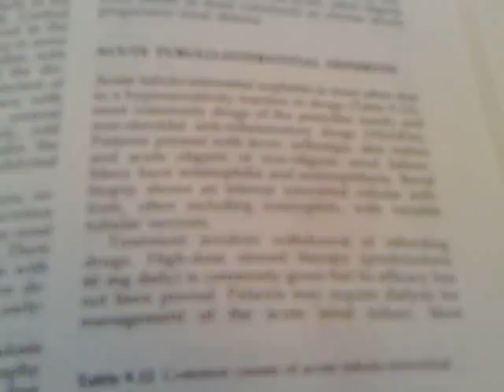Macro video recording by N82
Not the first one to post this time :)